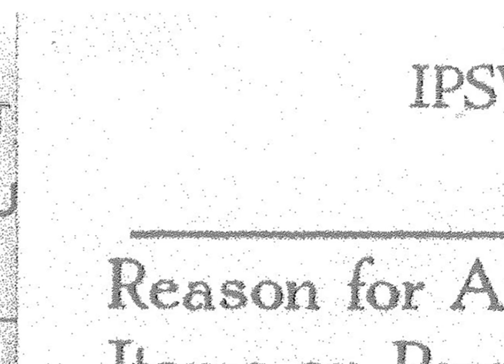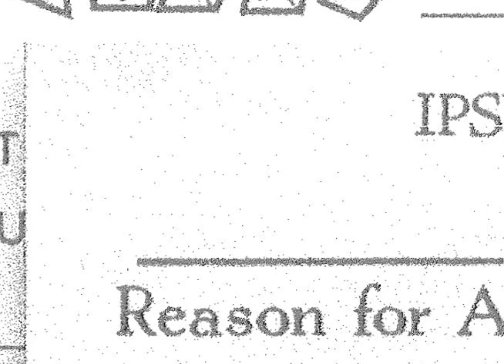Hit or Glitch Season 2 Coconino's Call of Cthulhu Episode 4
Join us for Scott's turn as GM, as he guides us on a Lovecraftian adventure through Flagstaff, AZ.

If you like what we do, and would like to help us improve the channel, consider donating to us